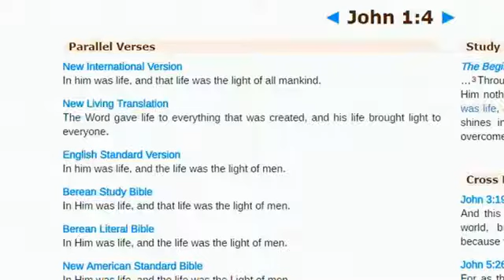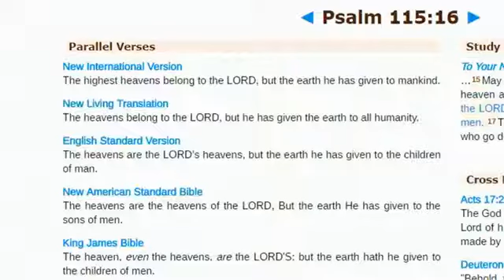B. Dan Mohler 1. CREATION CONTINUED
Am about to put up a brilliant compilation for you all of Dan Mohler teaching/preaching from A to U on Creation Fall Of Man Finished Work Of The Cross Identity and Creative Value and Perspective Of Truth.
I know you will be utterly blessed beyond measure!
The order i will be uploaded these messages will be from A to U so please start from A then B and so on...

If anyone wants to know WHAT IS TRUTH then you can direct them to these messages. It will transform you and  already has so many others in away that is indescribable.
Praise God for the Body Of Christ...we need one another greatly. We are one  in body Christ! Let us come together in love with open hearts and understand why we are on the planet.
This will open many eyes to why we are here and l  hope these messages will  bring a transforming perspective on THE TRUTH.
Note there is  a lot of repetition in this compilation so that you wont forget it just as our good Lord taught with much repetition with his disciples.
Bless you all kingdom family.
Thank you greatly to' Kongebarn Channel' for compiling these messages! Just awesome! Bless You! All Praise and Glory To Our Lord Jesus Christ!!!